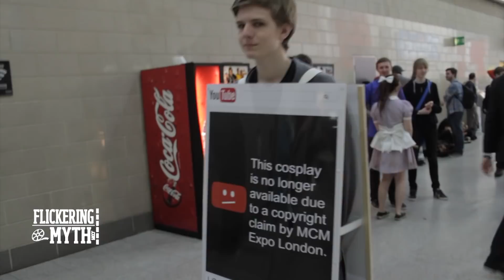Cosplay for the Win! Flickering Myth @ MCM London Comic Con 2015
Flickering Myth were all over MCM London Comic Con last weekend, where we ran around filming cosplayers. Here's the result.

The best one is right at the end...enjoy!